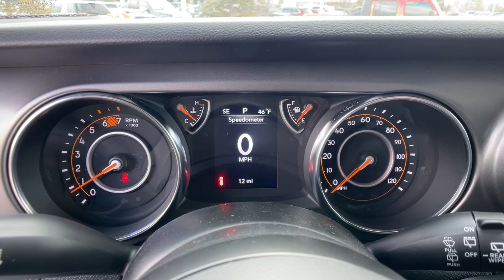2023 Jeep Wrangler Reno, Carson City, Northern Nevada, Sacramento, Elko, NV PW549335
Bright White Clearcoat New 2023 Jeep Wrangler Sport S 2 Door 4x4 available in Reno, Nevada at Lithia Chrysler Jeep of Reno. Servicing the Carson City, Northern Nevada, Sacramento, Elko, NV area.
2023 Jeep Wrangler Sport S 2 Door 4x4 - Stock#: PW549335

Sport S trim Bright White Clearcoat exterior and Black interior. EPA 24 MPG Hwy/22 MPG City! Brake Actuated Limited Slip Differential Smart Device Integration Apple CarPlay Keyless Start Onboard Communications System CLICK ME! KEY FEATURES INCLUDE: 4x4 Back-Up Camera iPod/MP3 Input Onboard Communications System Aluminum Wheels Keyless Start Apple CarPlay Smart Device Integration Brake Actuated Limited Slip Differential. MP3 Player Privacy Glass Steering Wheel Controls Rollover Protection System Electronic Stability Control. OPTION PACKAGES: QUICK ORDER PACKAGE 22S SPORT S Engine: 2.0L I4 DOHC DI Turbo w/ESS Transmission: 8-Speed Automatic (850RE) Front 1-Touch Down Power Windows Speed Sensitive Power Locks Sport S Power Heated Mirrors Automatic Headlamps Premium Wrapped Steering Wheel Security Alarm Remote Keyless Entry Sun Visors w/Illuminated Vanity Mirrors TRANSMISSION: 8-SPEED AUTOMATIC (850RE) Anti-Lock 4-Wheel Disc Brakes Dana M200 Rear Axle Selec-Speed (TM) Control BLACK 3-PIECE HARD TOP Freedom Panel Storage Bag Rear Window Defroster Rear Window Wiper/Washer No Soft Top CONVENIENCE GROUP Universal Garage Door Opener SIRIUSXM SATELLITE RADIO ENGINE: 2.0L I4 DOHC DI TURBO W/ESS. Jeep Sport S with Bright White Clearcoat exterior and Black interior features a 4 Cylinder Engine with 270 HP at 5250 RPM*. EXPERTS ARE SAYING: Great Gas Mileage: 24 MPG Hwy. VISIT US TODAY: At Lithia Chrysler Jeep of Reno our first and foremost goal is to make your car-buying and ownership experience better than any other youve had near Carson City Auburn CA Sparks and beyond.If youre ready to answer the call of fun style and peace of mind; be sure to contact us today. And prepare to have your expectations exceeded. Price does not include $499 Dealer Doc fee taxes and license fees. Price contains all applicable dealer incentives and non-limited factory rebates. You may qualify for additional rebates; see dealer for details.